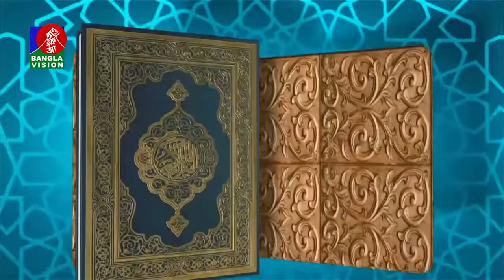Pobitro Quraner Alo | Prof. Mokhter Ahmad | EP 21 | Banglavision Program | 2020